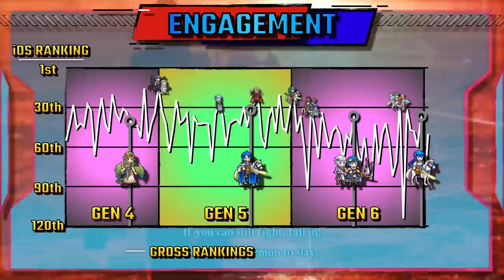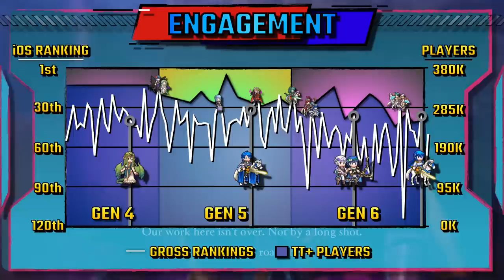Why FEH CONTROVERSY works!! feat: ZeShado [Fire Emblem Heroes]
Who was mishandled? Who broke the meta? Who was a many grab? Who was the most controversial unit in every generation in Fire Emblem Heroes?

🌟 Hello summoners and welcome to another episode of FEHology, the study of Fire Emblem Heroes.

⌛Timestamps

0:00 The Busted/Botch Scale
1:29 Gen 1 Busted: Reinhardt
4:00 Gen 1 Botched: Ayra
7:30 Gen 2 Busted: Legendary Azura
8:55 Gen 2 Botched: Camilla Gate
11:03 Gen 3 Busted: Thrasir
14:18 Gen 3 Botched: Altina
16:53 Gen 4 Busted: Mila
17:40 Gen 4 Botched: Flame Emperor
20:09 Gen 5 Busted: Legendary Sigurd
22:40 Gen 5 Botched: Unit Rollout
23:44 Gen 6 Busted: Duo Chrom
26:54 Gen 6 Botched: Niime
28:39 Gen 7 Busted: Brave Seliph
31:02 Gen 7 Botched: Brave Tiki
33:54 Controversy Rating per Generation
36:13 Gross Ranking per Banner
38:21 Player Engagement

🎮 Game Footage

Cutscenes:

🎶 Music

Original composer: Ryo Takeshita (Falcom Sound Team jdk) | Arrangement: & Mastering: R-Man
Album: Days of Adventure –An Ys 35th Anniversary Tribute Album–
Album art and logo by eLTehH, Album coordinated by Recca
Copyright© Nihon Falcom Corporation / Resonant Union

Composer: Shuntaro Koguchi? (Falcom Sound Team jdk)
Album: The Legend of Heroes: Kuro no Kiseki Original Soundtrack

Composer: Yukihiro Jindo | Guitar: Masaru Teramae?

Composer: Mitsuo Singa | Sax: ADD? (jdk BAND)

Composer & Lyrics: Mitsuo Singa | Mastering: Yasuyuki Inaba
Vocal & Chorus: Megumi Sasaka | Guitar: Koji Sekiguchi | Bass: NAOKIX

Original composer: Saki Momiyama (Falcom Sound Team jdk)
Arrangement: YourVinished | Guitar: Rammy | Mastering: Aoki Katsumata
Album: Resonant Saga - A Legend of Heroes Tribute Album

Original composer: Falcom Sound Team jdk (Mieko Ishikawa and/or Atsushi Shirakawa)
Arrangement and Performance: Justin Thornburgh | Mastering: R-Man

Original composer: Takahiro Unisuga (Falcom Sound Team jdk) feat. Yukihiro Jindo
Arrangement and Mastering: +TEK
*(based upon Spiral of Erebos, The End of -SAGA- and Ashita e no Kodou)